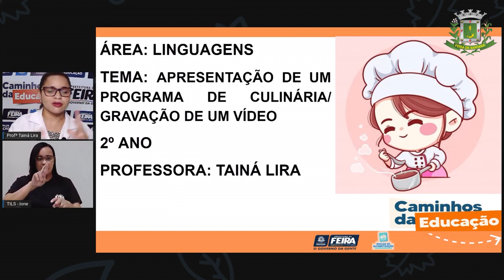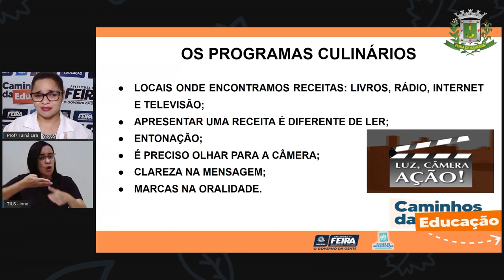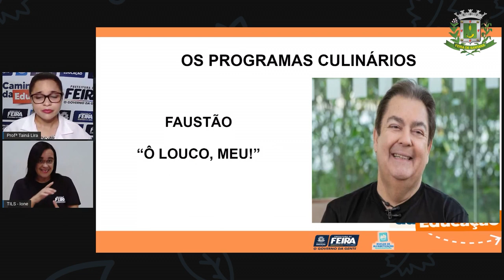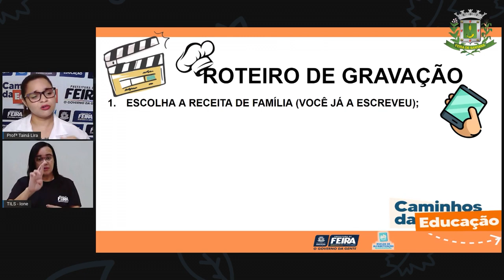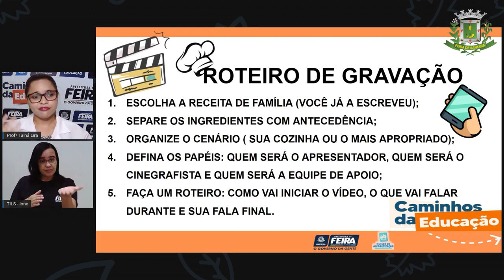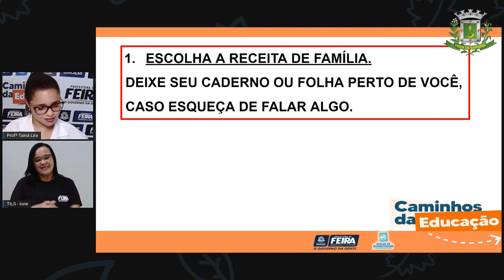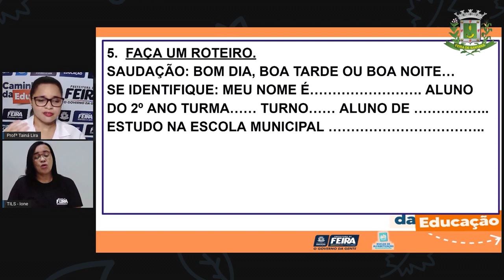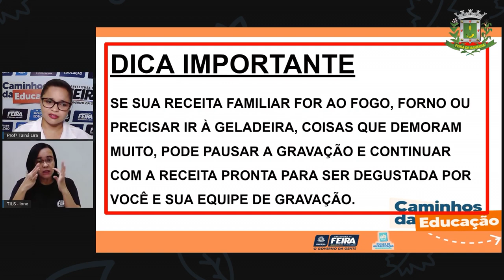2ºANO Aula 50 Profª Tainá Lira Linguagem Programa de culinária